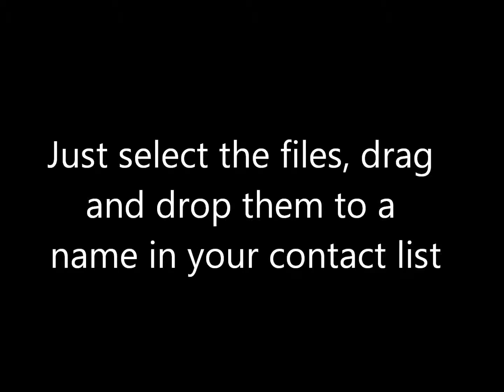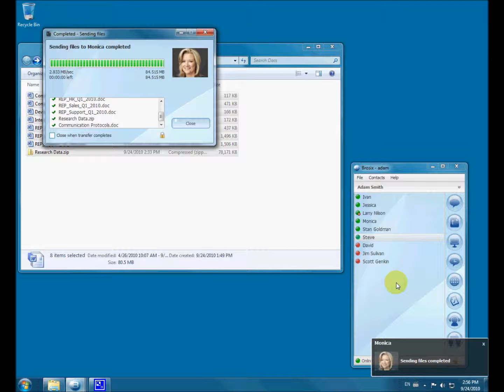Brosix Send files - Video Tutorials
This video tutorial shows how to send files with Brosix.